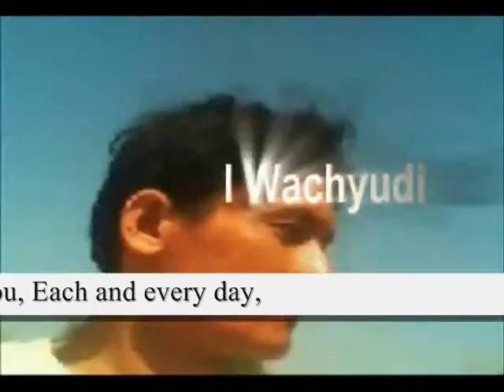Love is what I feel for you Each and every day......,